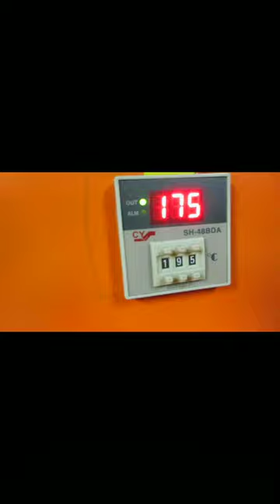3D Vacuum Pump Coffee Photo Bottle Mug Cup Plate Printing Equipment Heat Press Transfer 11 20 oz 220